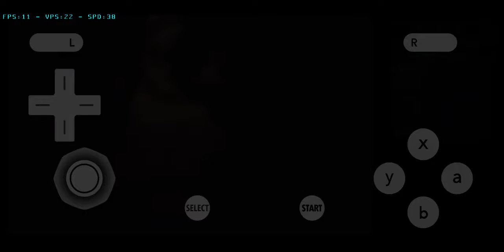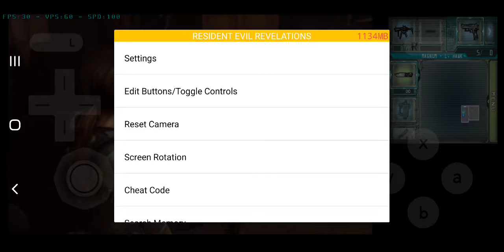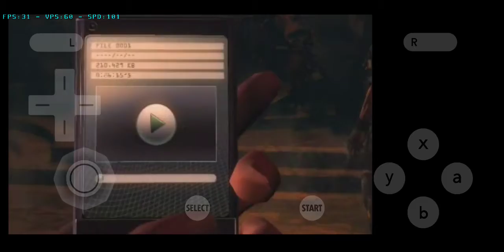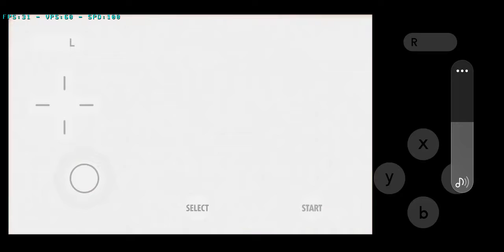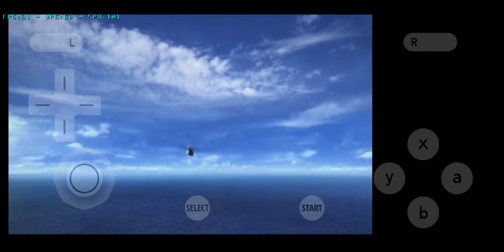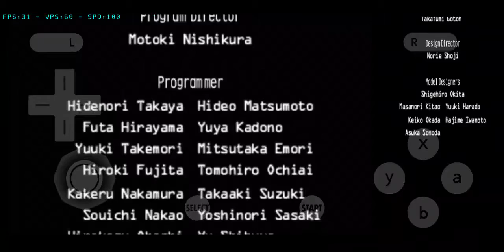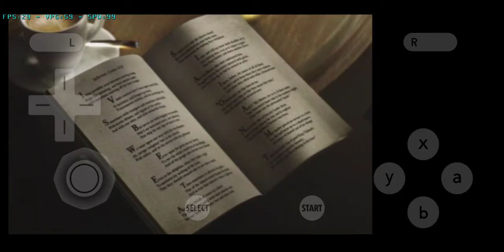Resident evil Revelations. Part 12 - Episode 12: The queen is dead (Jack Norman boss fight) & Ending